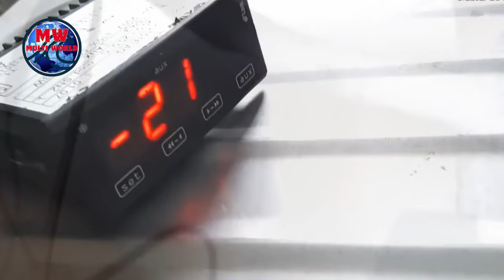how to make rolls ice cream machine|Diy Ice Cream Rolls Machine|multi world offical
Hello Everyone the video today is about:DIY-Homemade ice cream roll machine- Do it yourself
Please enjoy with the video, and if you like the video please kindly support us by click subscribe and turn on the bell button for notification the new up coming videos.

tawa ice cream recipe
tawa pizza recipe